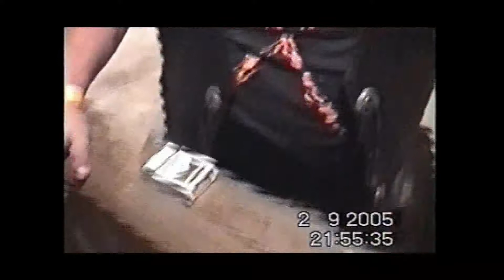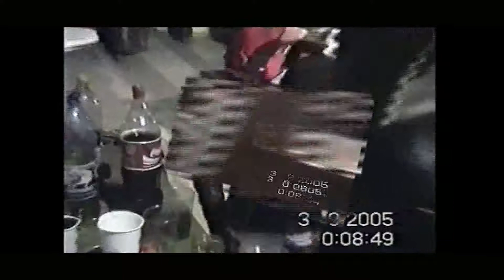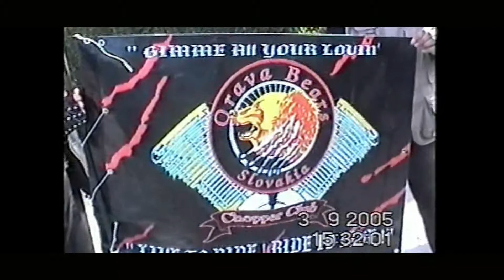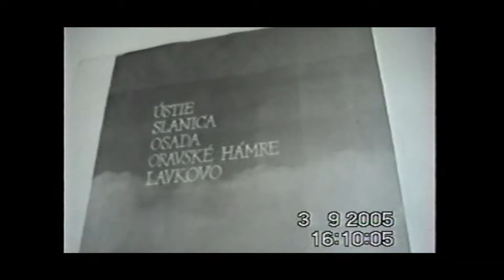2005 09 24 Orava motozraz